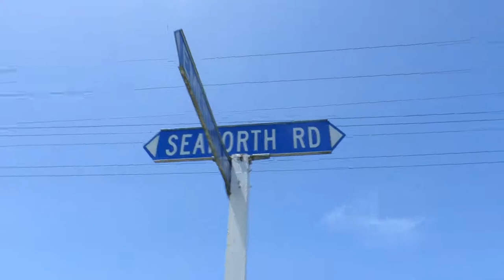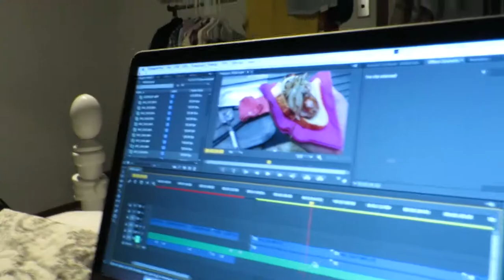FIRST TIME PLAYING CRICKET!